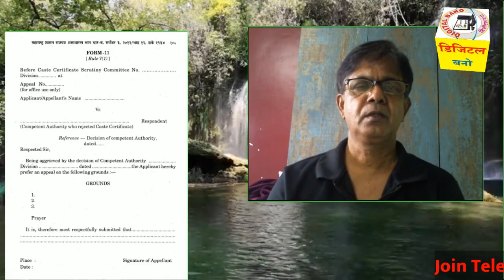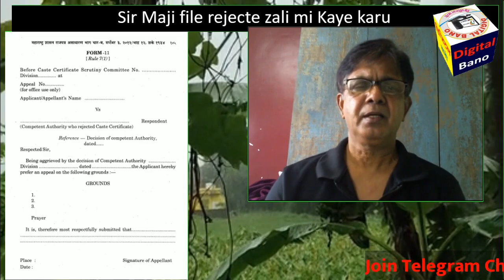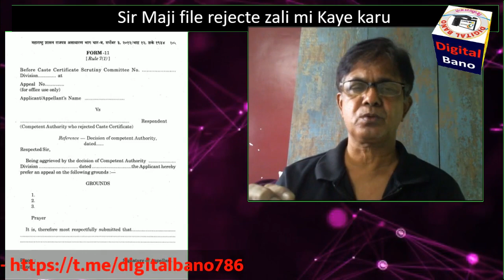माझी Caste ST आहे पण जातीचा दाखला नाही तर EWS काढू शकतो का? | माझी File Reject झाली काय करावे?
1.Application Form + Payment Recept + Original Caste Certificate + All Documents attested
2. Form 15A/CET Application
3. Form 3
4. Form 17